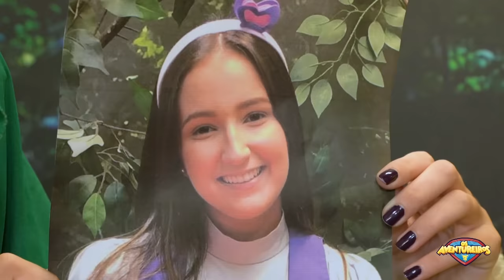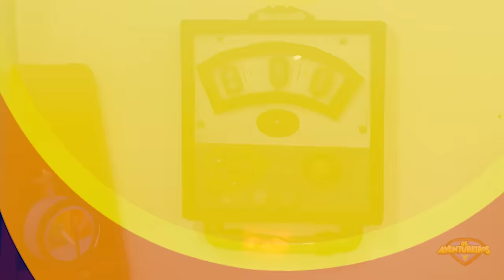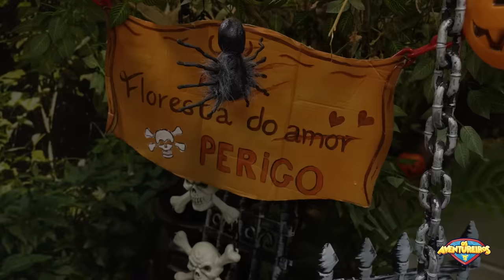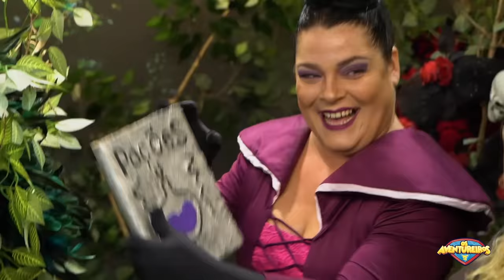7 EPISÓDIOS QUE OS AVENTUREIROS VENCEM OS VILÕES !!! (+1 HORA DE VÍDEO)